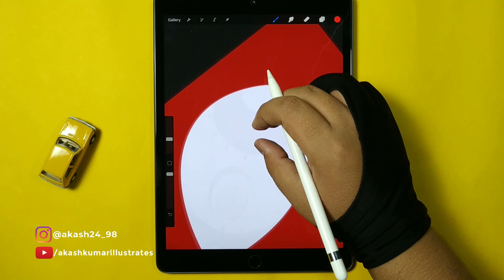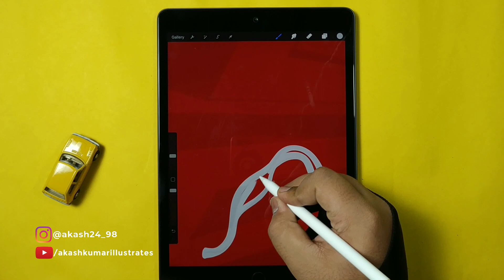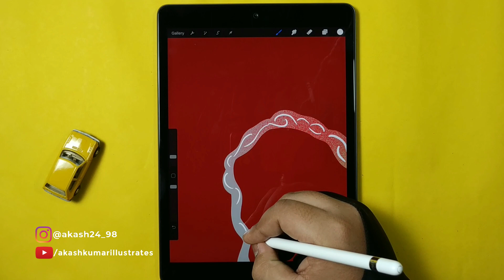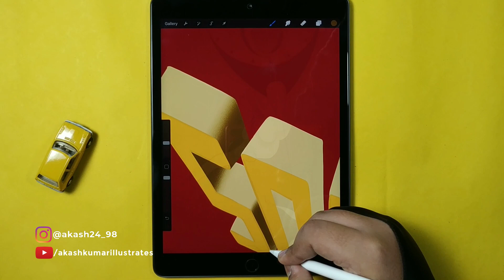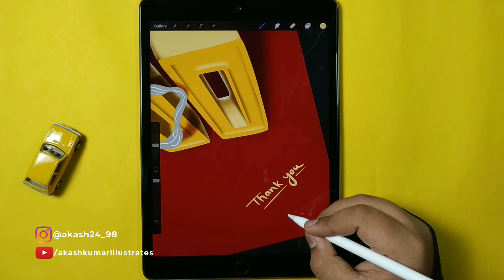500+ Subscribers special || THANK YOU || iPad illustration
Our channel has crossed the 500 mark recently and I can't thank enough to you guys for making this happen. the journey is just started and we have to reach new limits.